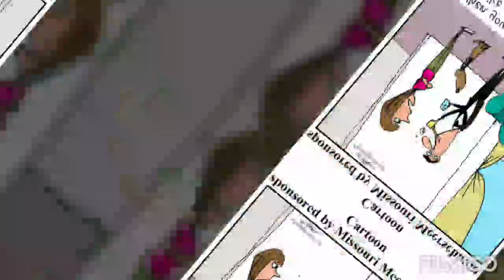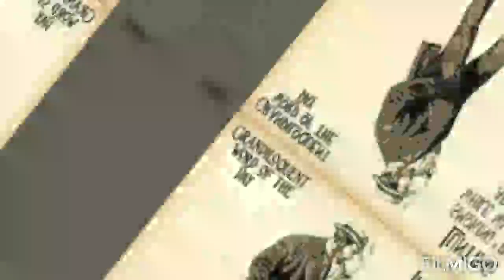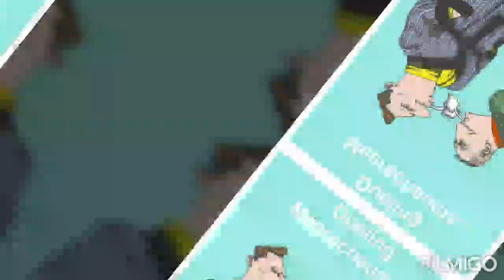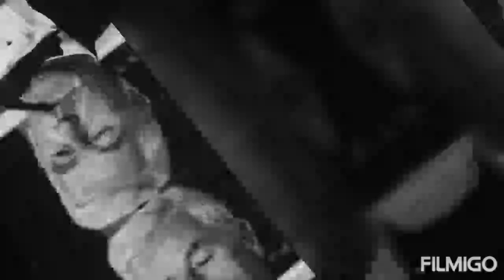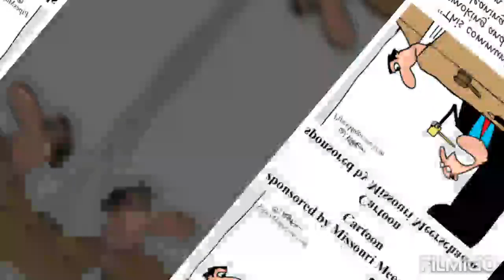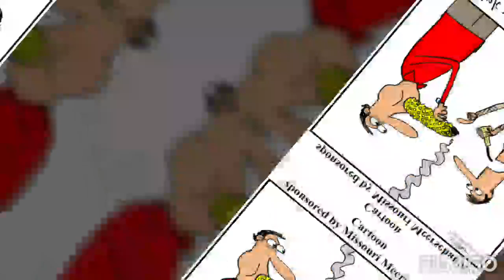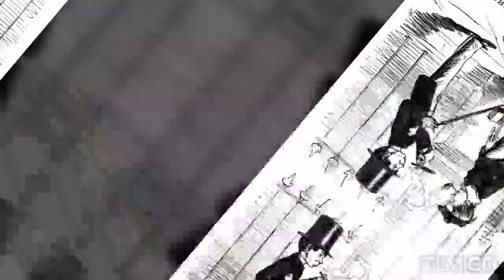Paul the piper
Collage movie